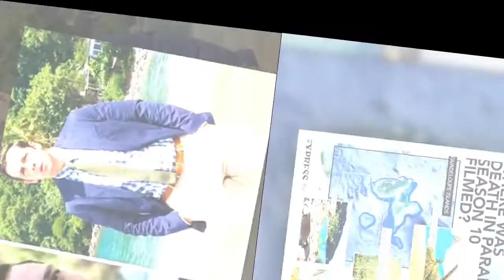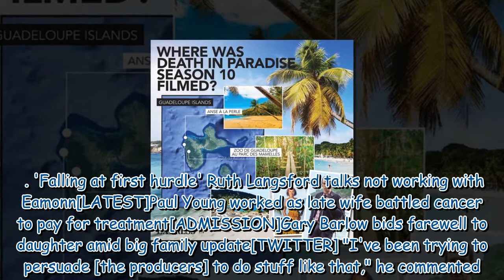Death In Paradise star Ralf Little's warning during filming 'Can you not do that please?'